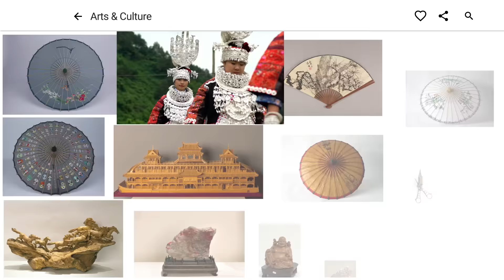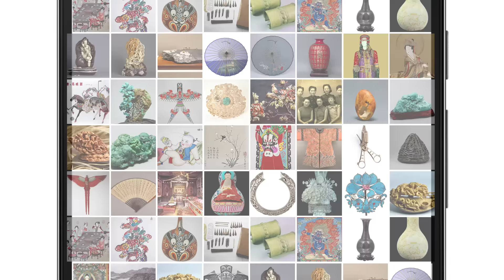The art of chinese CRAFTS | Google Arts & Culture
Discover unseen crafts and nearly forgotten Chinese artists and explore the art of Chinese crafts.